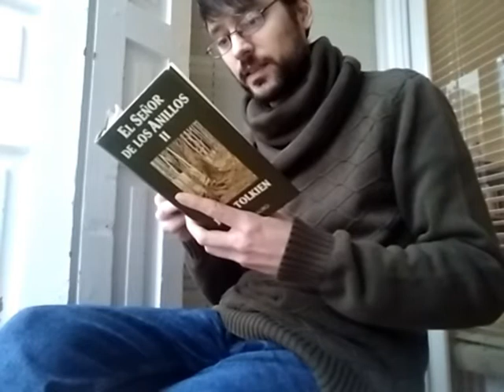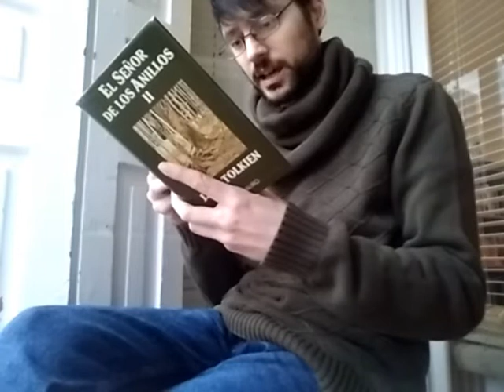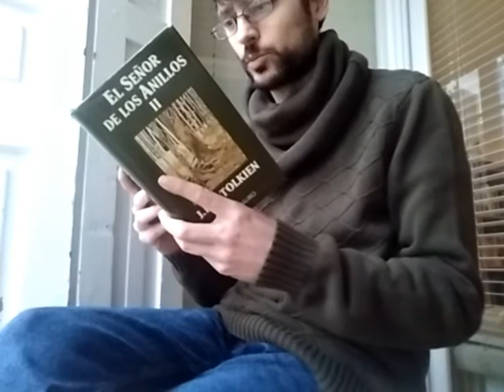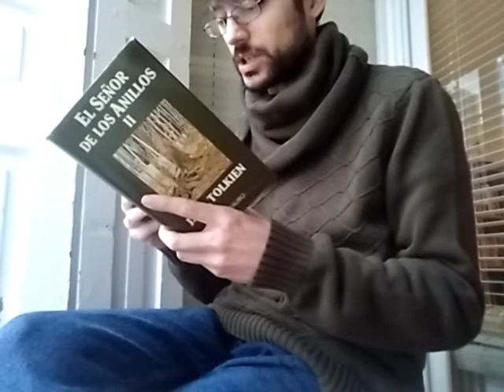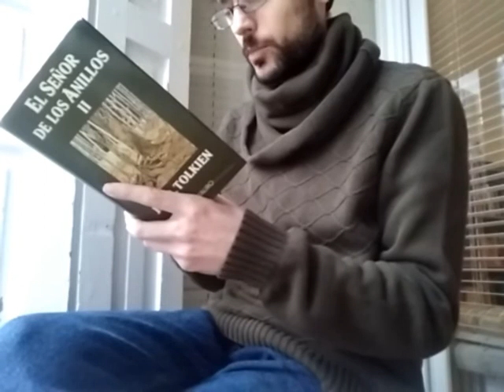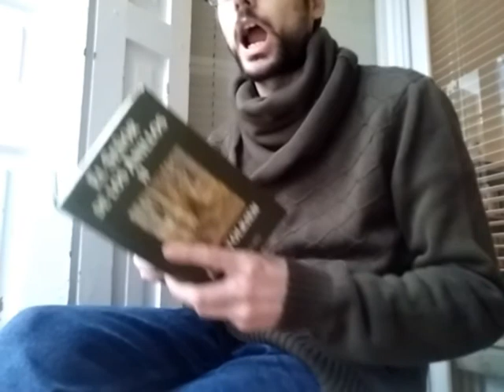Lectura fragmento 'El señor de los anillos II' | Día de Tolkien 2020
A partir de la iniciativa promovida por la Tolkien Society (y aquí en España por Javier G. Valverde), el Día Internacional de Leer a Tolkien, hoy procedo a leer flipándome mucho una de mis escenas favoritas de J. R. R. Tolkien. En este fragmento de 'Las dos torres', maese Samsagaz 'Putoamo' Gamyi me voló la cabeza convirtiéndose de golpe en el mejor personaje de ESdlA para siempre. Aquí le mea en la cara a Ella-Laraña y llena de purpurina mi corazón.

Pido perdón por ser pobre y grabar con un móvil cutre y sin trípode. Y luego por la edición regulera, aunque ahí entran en juego más factores aparte de la pobreza. Por la toma falsa, sorryNotSorry.

Música de Ilya Marfin.